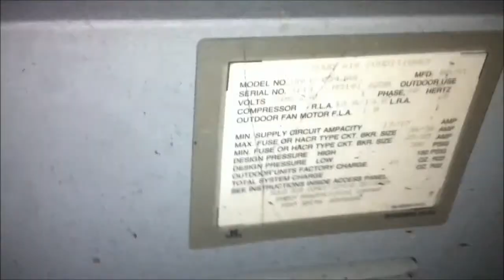My Ruud Running First one For 2013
I will film a better Video of it soon.